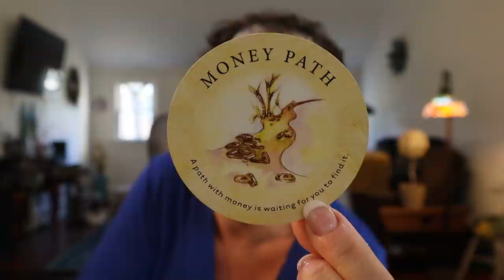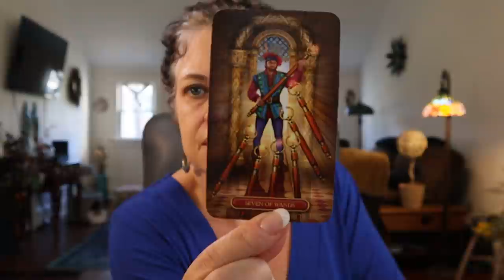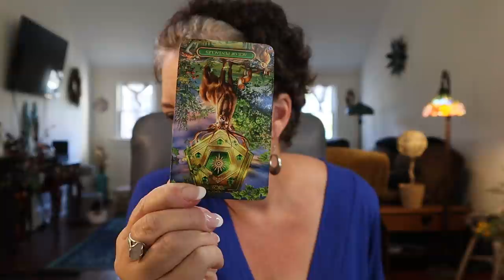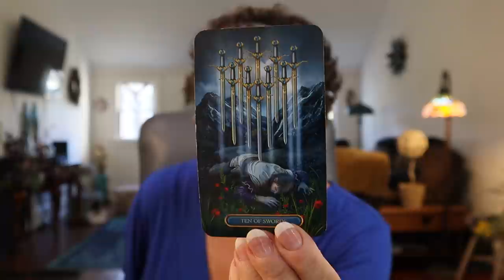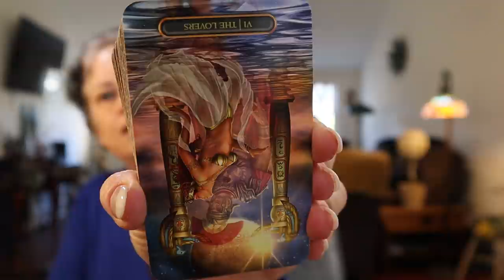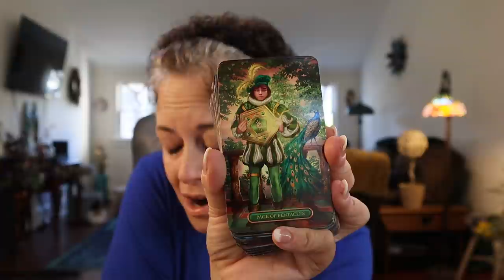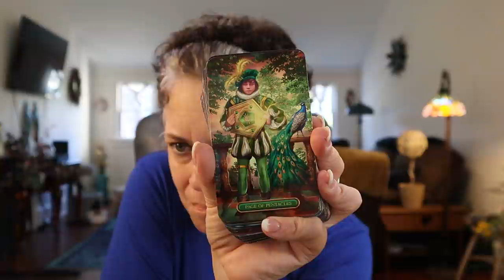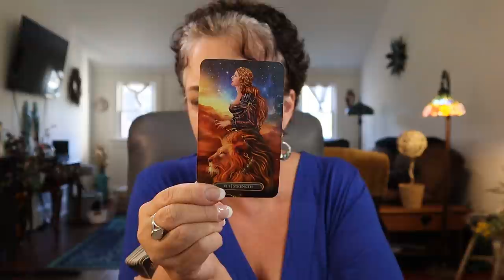♈️ Aries | Your Prayers for Abundance Were Heard....But You Must....Aries Nov 13 - 20 Tarot Reading